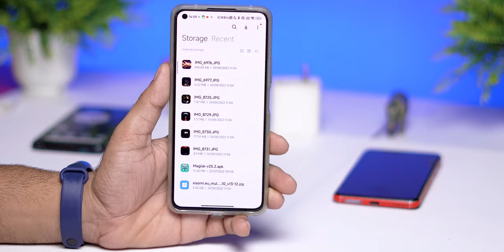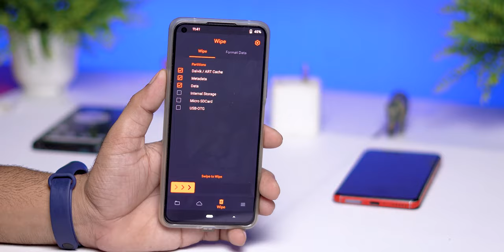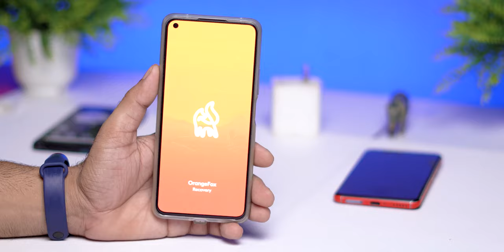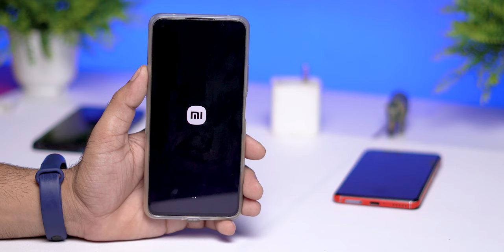How to Flash Custom ROM & MIUI ROM using Orangefox Recovery in Xiaomi 11 Lite NE 5G | OrangerFox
Cheers 😉